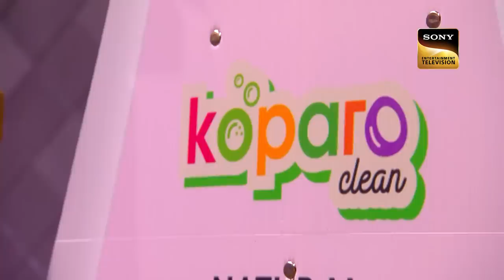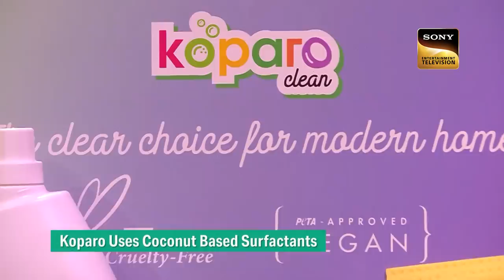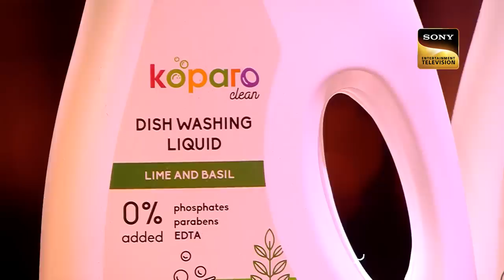Shark Tank India 3 | Peyush & Anupam ने बारीकी से Test किए 'Koparo' के Products | Lifestyle Products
Shark Tank India 3 has come back with another banging season. Giving hopes to millions of entrepreneurs to present their ideas and visions and get the funding. With some unique pitches, crazy passion to build more and some valuable and profitable businesses, which shark will invest?

Show Name: Shark Tank India Season 3
Cast: Namita Thapar, Aman Gupta, Amit Jain, Peyush Bansal, Vineeta Singh, Anupam Mittal, Deepinder Goyal, Azhar Iqubal, Ritesh Agarwal, Radhika Gupta, Varun Dua, Ronnie Screwvala
Director: Payal Seth

About Shark Tank India Season 3:
Shark Tank India is back with Season 3, and India's aspiring entrepreneurs gear up once again to pitch their ideas to the panel in the hope of persuading them to invest money in their business model. This year’s Sharks include Namita Thapar, Aman Gupta, Amit Jain, Peyush Bansal, Vineeta Singh, Anupam Mittal, Deepinder Goyal, Azhar Iqubal, Ritesh Agarwal, Radhika Gupta, Varun Dua and Ronnie Screwvala.